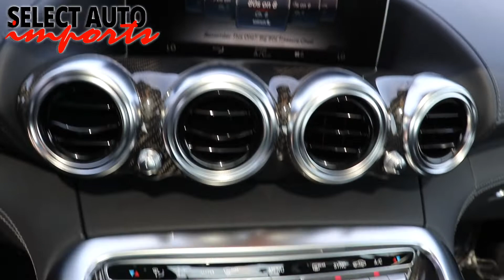2017 Mercedes-Benz AMG GT S Coupe, Selenite Gray Metallic, Select Auto Imports in Alex, VA #20253